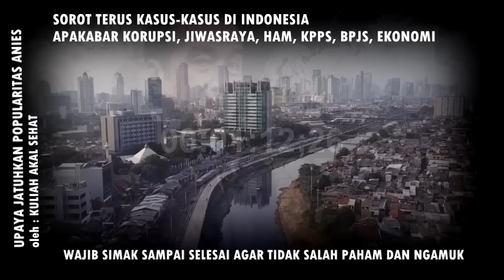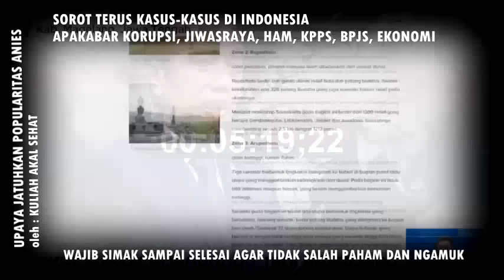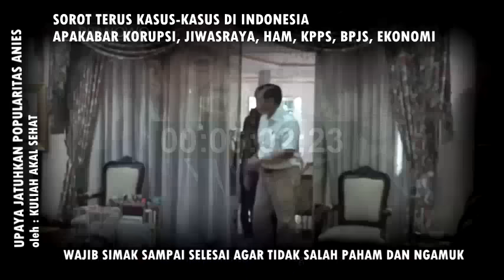KUPAS TUNTAS!! AGENDA SETTING POLITIK ANIES BASWEDAN DAN GANJAR SUDAH DIMAINKAN PUBLIK HARUS JELI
Hai kawan2 akal sehat kembali lagi di channel kuliah akal sehat
AKHIR2 INI KITA DIKEJUTKAN DENGAN FENOMENA DEKLARASI ANIES BASWEDAN FOR PRESIDEN, DIMANA MUNCUL SEDIKIT KERICUHAN KARENA ADA PENGIBARAN BENDERA HTI DALAM DEKLARASI ITU. SONTAK HAL ITU MEMBUAT GADUH ACARA TERSEBUT DAN SEMPAT TERJADI PERDEBATAN DIANTARA PIHAK YANG MENGIBARKAN BENDERA HTI DENGAN PIHAK YANG MENOLAK PENGIBARAN BENDERA HTI, HAL APA SEBETULNYA YANG INGIN DITUJU DARI HAL INI DAN SIAPAKAH KIRA2 DALANGNYA? SIMAK VIDEO SELENGKAPNYA.

ANIES BASWEDAN ADALAH NAMA POPULER SAAT INI DALAM PEMBERITAAN MEDIA, HAL INI DITENGARAI OLEH BANYAKNYA PIHAK YANG MENGINGINKAN ANIES BASWEDAN UNTUK DICALONKAN MENJADI PRESIDEN PADA PEMILU 2024. HAL INI TIDAKLAH MENGEJUTKAN, ANIES BASWEDAN YANG SAAT INI MENJABAT SEBAGAI GUBERNUR DKI JAKARTA TERLIHAT KONTRAS DIANTARA PEMIMPIN-PEMIMPIN DAERAH YANG LAIN, SELAIN KARENA FAKTOR JAKARTA, PERSONAL ANIES YANG TENANG DAN SANTUN MENJADI ALASAN KUAT BANYAKYA MASYARAKAT INDONESIA YANG SIMPATIK DAN MENYUKAI ANIES BASWEDAN, BAHKAN DIHARAPKAN BISA MEMIMPIN INDONESIA PADA TAHUN 2024, AKAN TETAPI KONTESTASI POLITIK TIDAK SEMUDAH ITU, TENTU ANIES BASWEDAN MEMILIKI PESAING YANG NANTI AKAN DICALONKAN DARI PARTAI YANG TIDAK MENGINGKAN ANIES BASWEDAN UNTUK JADI PRESIDEN PADA TAHUN 2024, DALAM IKLIM ITU KITA AKAN MEMBAHAS APA YANG TERJADI DAN YANG DITUJU DALAM VIDEO IN, SIMAK SELENGKAPNYA!!

UNTUK MELIHAT ANIES BASWEDAN KITA HARUS KEMBALI PADA KONTESTASI POLITIK DITAHUN 2019. FENOMENA POLITIK 2019 TERJADI PEMBELAHAN PENDUKUNG DIANTARA PIHAK JOKOWI DENGAN PRABOWO, PIHAK PROBOWO KONTRAS DIDUKUNG OLEH KELOMPOK-KELOMPOK ISLAM KIRI YANG MASIF DAN MUNCUL KESAN BAHWA ,KELOMPOK DARI ORMAS SEPERTI FPI DAN HTI JUGA MENGARAHKAN DUKUNGANNYA PADA PRABOWO. KEKALAHAN PRABOWO DAN SIKAP PRABOWO YANG AKHIRNYA IKUT DI KABINET JOKOWI SERTA MASUK MENJABAT SEBAGAI MENTERI PERTAHANAN TELAH MENIMBULKAN KEKECEWAAN YANG BEGITU DALAM PADA PENDUKUNGNYA YANG DUGAAN KAMI ADALAH PENDUKUNG KELOMPOK MENENGAH KEBAWAH YANG PALING MERASA KECEWA, KENAPA BEGITU KARENA DIDALAM POLITIK ELITE, MIDDLE CLASS AKAN IKUT MERASAKAN MANFAAT DARI PERUBAHAN ARAH POLITIK KARENA MEREKA PUNYA POWER, MODAL DLL, KECUALI MASYARAKAT BAWAH ATAU PENDUKUNG BAWAH YANG TIDAK PUNYA POWER DAN MODAL AKAN DITINGGAL.

DARI SINI TERKESANNYA PENDUKUNG YANG AKHIRNYA KECEWA DENGAN PRABOWO BAIK DARI MENENGAH KEBAWAH DAN BAWAH , DARI GOLONGAN KELOMPOK ISLAM BAIK HTI MAUPUN FPI MASUK PADA BARISAN PENDUKUNG ANIES BASWEDAN UNTUK DIJADIKAN SEBAGAI CALON PRESIDEN PADA TAHUN 2024. AKAN TETAPI, MASYARAKAT YANG MENGINGKAN ANIES BASWEDAN UNTUK DICALONKAN SABAGAI PRESIDEN TIDAKLAH HANYA DARI KELOMPOK ITU SAJA, ADA MASYARAKAT SECARA UMUM YANG MELIHAT SOSOK ANIES BASWEDAN SEBAGAI CALON IDEAL UNTUK MEMIMPIN INDONESIA.DISINILAH PROBLEMNYA, SIMAK VIDEONYA

SECARA UMUM MASYARAKAT TIDAK SEMUA SIMPATIK PADA HTI MAUPUN FPI DENGAN SEGALA ALASAN DIBALIKNYA, TERUTAMA DARI MASYARAKAT YANG BERADA PADA LINGKUNGAN NAHDIYIN KENDATI MUNGKIN TIDAK SEMUANYA. FAKTA INI YANG MUNGKIN HENDAK DIBENTURKAN PADA ANIES BASWEDAN DALAM RANGKA MENGURANGI GIRAH DUKUNGAN MASYARAKAT UMUM TERHADAP ANIES BASWEDAN DENGAN MENGIBARKAN BENDERA HTI PADA ACARA DEKLARASI ANIES. HAL INI WAJAR TERJADI SEBAGAI AGENDA SETTING POLITIK UNTUK MENAIKAN DAN MENURUKAN POPULARITAS TOKOH POLITIK YANG AKAN MAJU PADA TAHUN 2024.

HAL SERUPA DILAKUKAN OLEH PIHAK GANJAR PADA WAKTU YANG LALU, KALAU KITA PERHATIKAN SECARA TIBA2 LUHUT BINSAR PANJAITAN MENGUMUMKAN WISATA BORODUBUR AKAN DIBUAT TIKET SEBESAR 750RIBU UNTUK WISATAWAN YANG ITU MENGHEBOHKAN PUBLIK DI MEDIA SOSIAL. SETELAH RAMAI MENJADI PERBICANGAN DIPUBLIK SECARA TIBA-TIBA ADA PERTEMUAN ANTARA GANJAR DAN LUHUT BINSAR PANJAITAN YANG AKHIRNYA MEMUTUSKAN BAHWA PENERAPAN TIKET SEBESAR 750RIBU UNTUK WISATA BOROBUDUR “DITUNDA” DENGNA BAHASA YANG LEBIH DIPLOMATASI. DISITU TERLIHAT BAHWA ADA UPAYA MENDONGKRAK POPULARITAS GANJAR DENDAN MENYOSOKKANNYA SEBAGAI PAHLAWAN, APAKAH PENYOSOKAN ITU BERHASIL MEMPENGARUHI ELEKTABILITAS? KAWAN-KAWAN SENDIRI YANG MAMPU MENILAI ITU..
JADI, MENDEKATI MOMENT PENENTUAN CALON PRESIDEN PADA PEMILU 2024 KEDEPAN AKAN BANYAK DRAMA-DRAMA POLITIK YANG TERJADI HANYA UNTUK MENGERUCUTKAN NAMA CALON PRESIDEN YANG BETUL-BETUL MAMPU MEMENANGKAN HATI MASYARAKAT DAN SAYA HARAP KAWAN-KAWAN AKAL SEHAT TIDAK KAGET DAN TETAP BERPIHAK PADA PEMIMPIN YANG JELAS ASAL-USULNYA DAN PERSONALITINYA.

TERIMAKASIH DAN SALAM AKAL SEHAT.